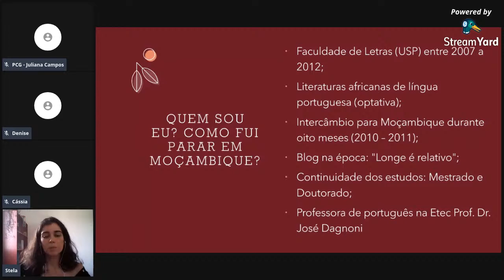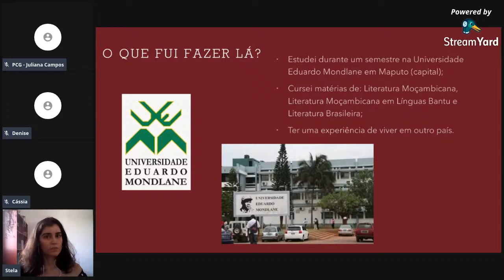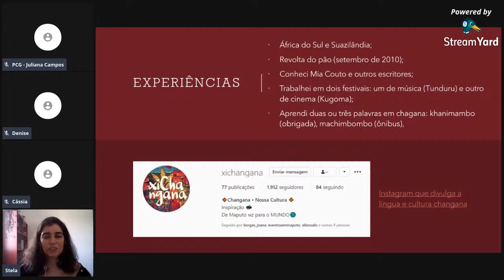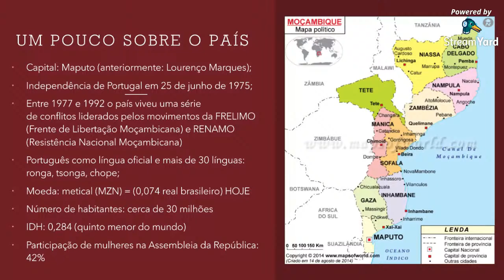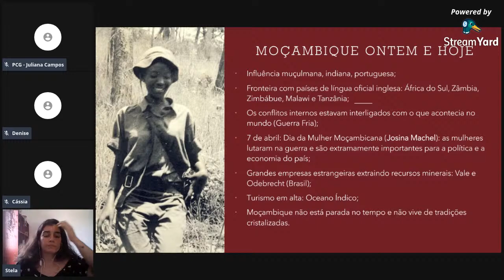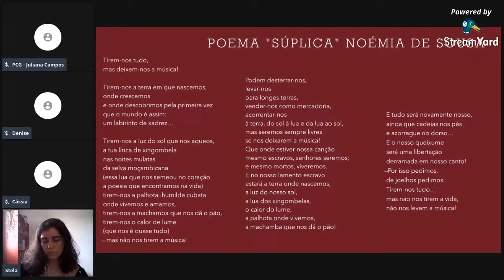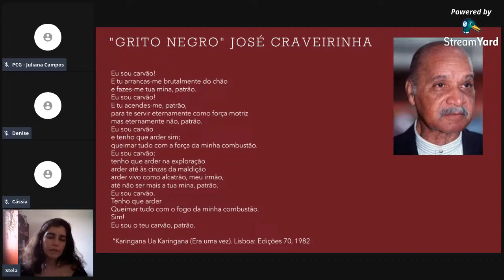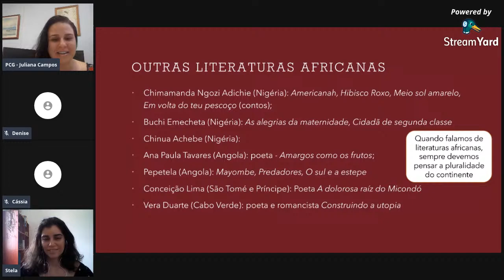SEGUNDAS DE CONSCIÊNCIA